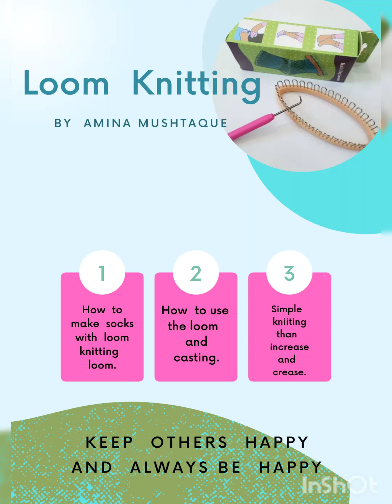loom knitting / how to use loom knit step by step/ baby socks(art)